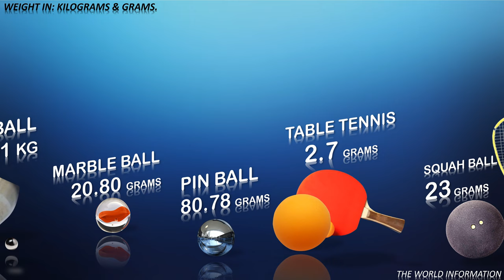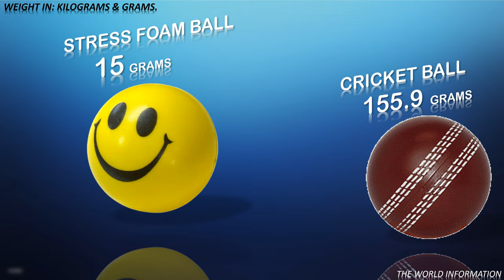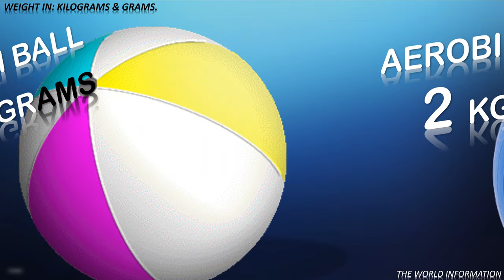sports balls weight Comparison | comparison size | base ball | shorts | soccer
Hello Friends In This Video We Are Gonna Show You List of sports balls weight Comparison If You Gain Some knowledge  From This Video Make Sure To Subscribe The Channel And Like The Video

This  comparison video was created to entertain and educate you, The World information is based on relevant sources

NOTE:
If In This Video You Catch Any Mistake I Apologize For This Because Its Very Hard To Make This Type Of Videos...

Balls Size Comparison  | The World Information

comparison
solar system
size
planets
planets sizes
size comparison
universe
universe size comparison
solar system comparison
earth
youtube kids
planet size comparison
data ball
solar system planets
earth vs sun size comparison
the universe
uranus
learn planets for toddlers
sports ball
sun
balls
how to compare planets
planets for kids
planets for kindergarten
sport ball planets
neptune
saturn
jupiter
mars
venus
mercury
3d animation comparison
sports balls sizes

w